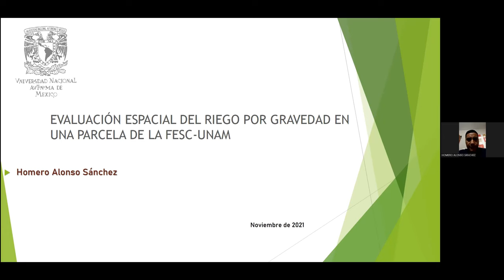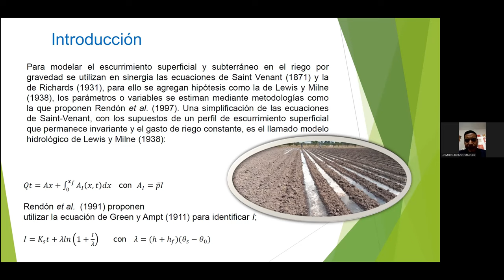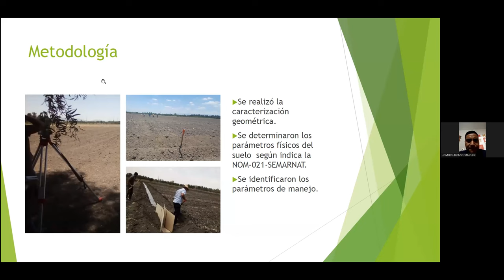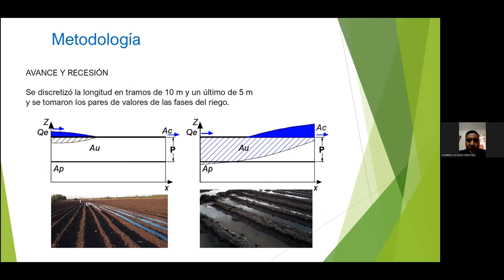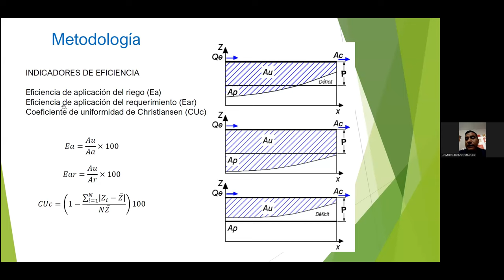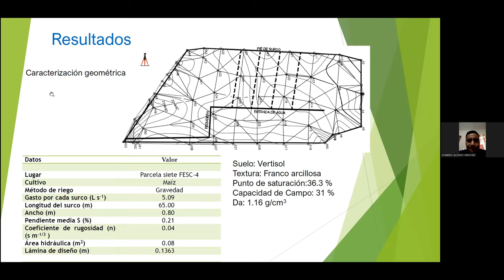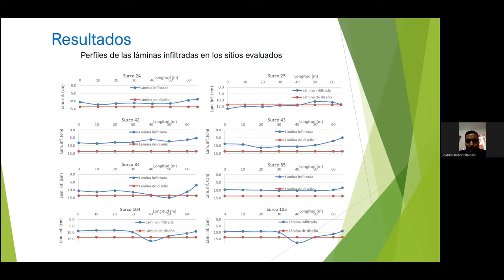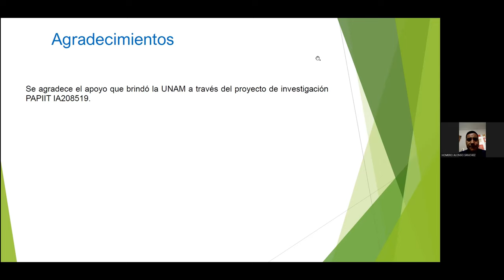Riego por gravedad con un modelo hidrológico en la FES-Cuautitlán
Autores: Homero Alonso-Sánchez, Raúl Hernández-Saucedo, Margarita Tadeo-Robledo, Alejandro Espinosa-Calderón, Job Zaragoza-Esparza, Consuelo López-López y Karina Mora-García

FORMA SUGERIDA DE CITAR:
Alonso-Sánchez, H., Hernández-Saucedo, R., Tadeo-Robledo, M., Espinosa-Calderón, A.,  Zaragoza-Esparza, J., López-López, C., y Mora-García, K. (2023). Riego por gravedad con un modelo hidrológico en la FES-Cuautitlán. 6º Congreso Nacional de Tecnología (CONATEC 2023). Facultad de Estudios Superiores Cuautitlán. UNAM.